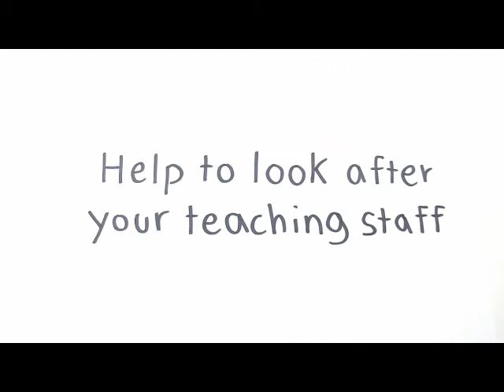fit2teach school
An intro to fit2teach